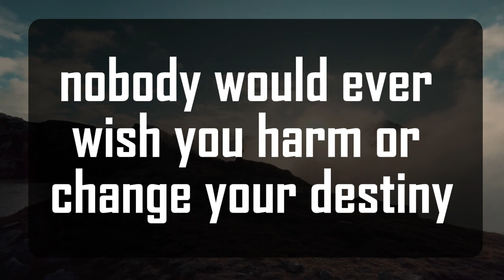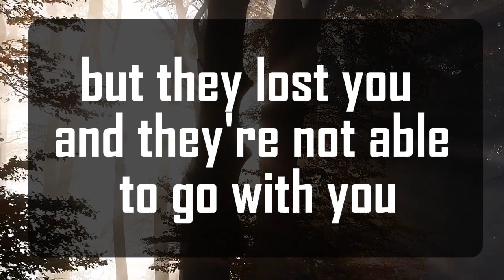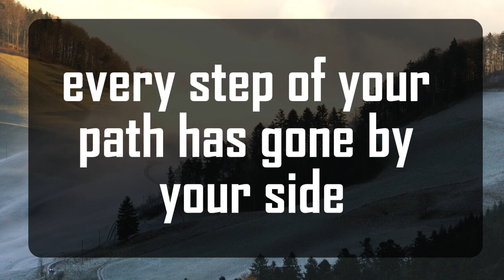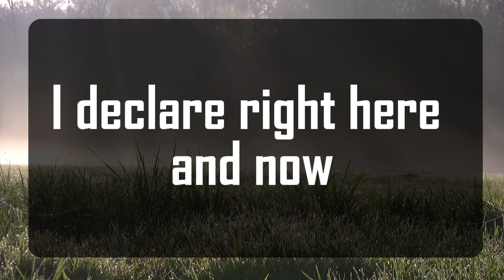God's Urgent Message: Someone is about -to admit || God Message For You 1111 🌈